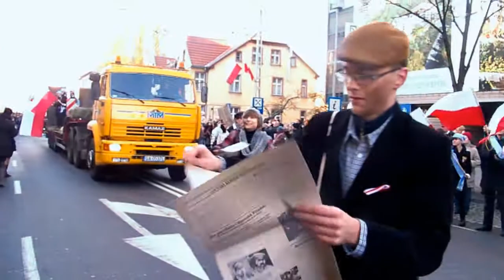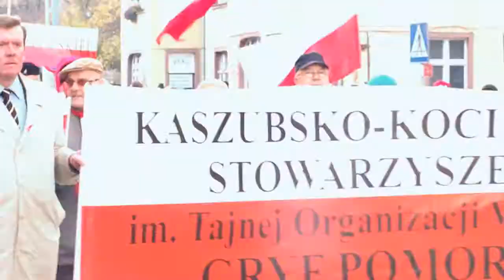Gdyńskie Urodziny Niepodległej 2011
Obchody Święta Niepodległości w Gdyni